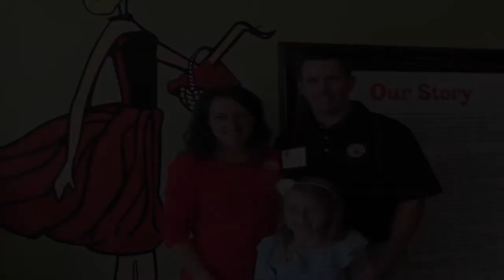Mother's Day Tribute from Chicken Salad Chick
This is our tribute to all of you amazing mother's out there - Chicken Salad Chick loves and celebrates you this Mother's Day!